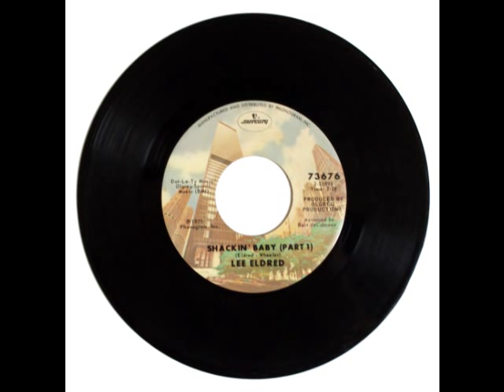45: Lee Eldred - Shackin' Baby (Part 1)